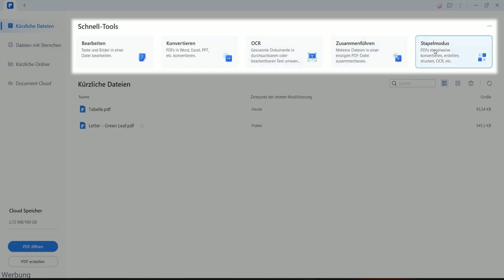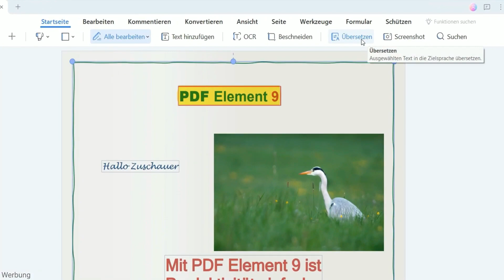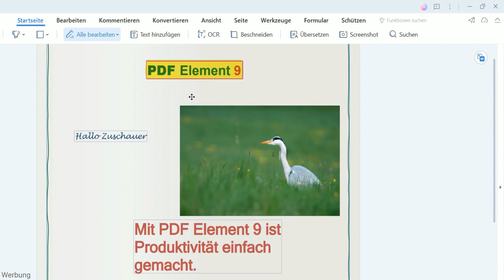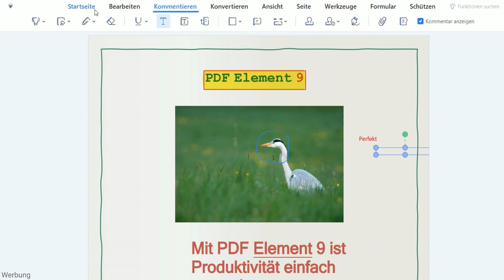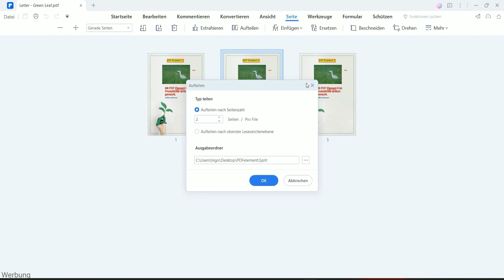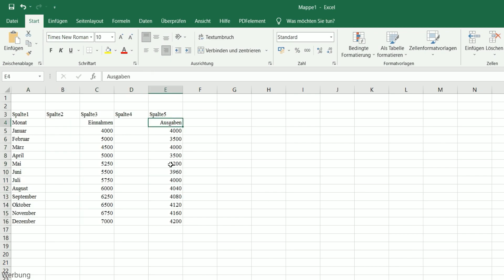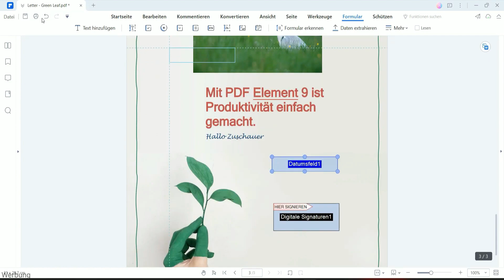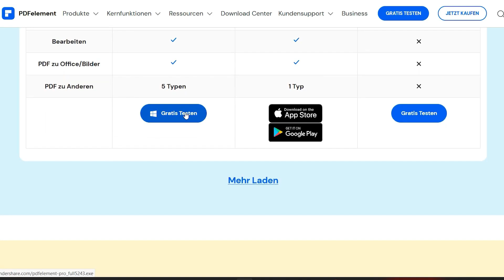Nutzerbewertung: Bester PDF Editor für PDF Bearbeiten 2022 - PDFelement 9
HighTechXde, ein Tech-Youtuber, dessen Kanalinhalte wir seit langem mögen, hat kürzlich eine Bewertung unserer beliebten Software PDFelement durchgeführt. Hier ist, was er zu sagen hat.
In diesem Video stelle ich euch den PDFelement Editor von Wondershare vor, ein Programm, zum bearbeiten, konvertieren, optimieren etc. von PDF Dateien.

⌚Zeitstempel:
0:00 Einleitung
0:37 Start des Programms
1:50 Grundlegendes
3:10 PDF übersetzen
5:14 PDF bearbeiten
6:12 Kommentare hinzufügen
7:36 PDF konvertieren
8:20 Ansicht ändern
8:55 Seiten anordnen & trennen
10:09 PDF verkleinern
11:05 Tabellen erkennen
11:58 Weitere Funktionen
14:44 Fazit

🚩 Verbinden Sie sich mit uns in den sozialen Medien

📌Über Wondershare PDFelement:
PDFelement ist der einfachste Weg, PDF-Formulare und -Dokumente auf dem Desktop, Mobilgerät und im Internet zu erstellen, zu bearbeiten, zu konvertieren und zu signieren. PDFelement wird weltweit in 9 verschiedenen Sprachen verkauft und ist die All-in-One-PDF-Lösung für Benutzer aller Art und ist die einzige vollständige PDF-Lösung für Windows, Mac, iOS und Android verfügbar.